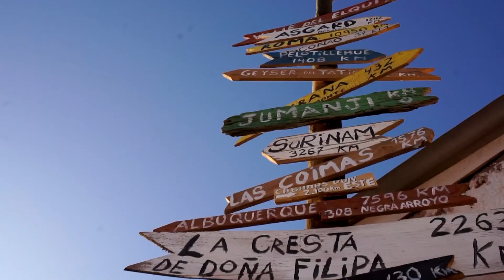🏜️ Pueblo y Valle de la Luna🌔 Primer día en San Pedro de Atacama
🙌 Llegamos a San Pedro de Atacama 🏜️ Visitamos uno de los destinos turísticos más importantes de Chile para recorrer algunos de sus atractivos más conocidos: el Valle de la Luna y el Valle Arcoíris 🌈 Acompáñanos en este increíble viaje.

Índice de Contenidos:
00:00 - Llegamos a San Pedro de Atacama
01:21 - Valle de la Luna
02:56 - Valle Arcoíris
04:27 - Recorriendo la ciudad
05:12 - Tour Astronómico
05:54 - Continúa el viaje